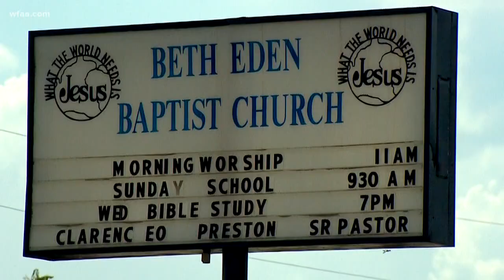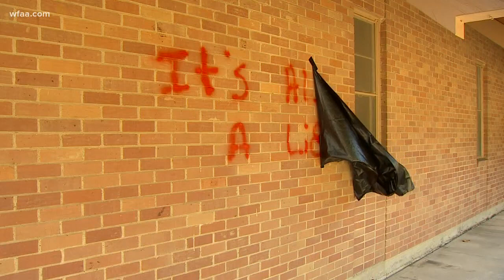'Lies' spray-painted on vandalized Oak Cliff churches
Police are investigating several reports of graffiti vandalism at churches across the Singing Hills neighborhood in Oak Cliff. At least six church buildings have been spray-painted with red graffiti, according to some local pastors.

Unknown vandals spray-painted messages in bright-colored letters. The culprits apparently scaled a fence, climbed the church’s roof and wrote the word “LIES” on three sides of the steeple at Beth Eden Baptist Church.